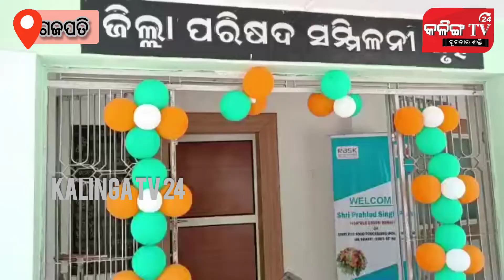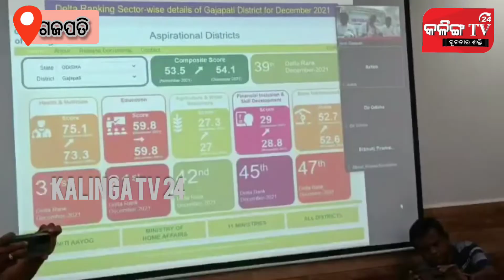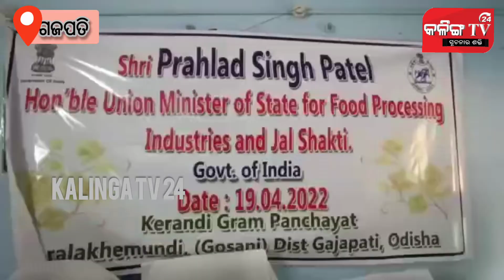କେଦ୍ର ଖାଦ୍ୟ ପ୍ରକ୍ରିୟାକାରଣ ଓ ଜଳଶକ୍ତି ରାଷ୍ଟ୍ର ମନ୍ତ୍ରୀଙ୍କ ଗଜପତି ଜିଲ୍ଲା ଗ୍ରସ୍ତ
ଆକାଂକ୍ଷା ଜିଲ୍ଲା ଯୋଜନା ର ଅଗ୍ରଗତି ନେଇ ସମୀକ୍ଷା